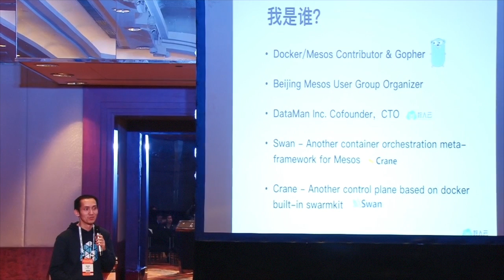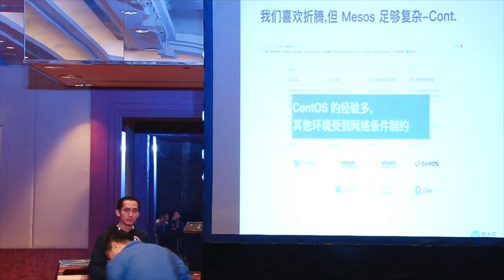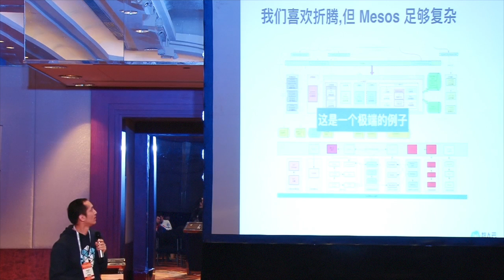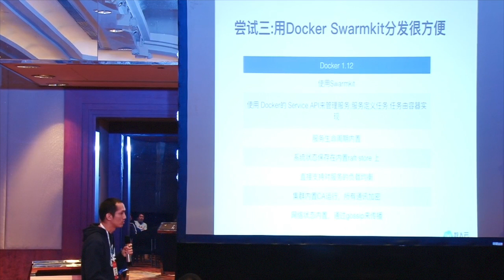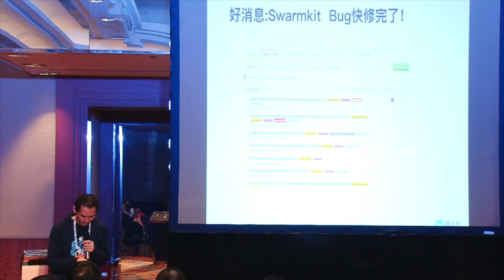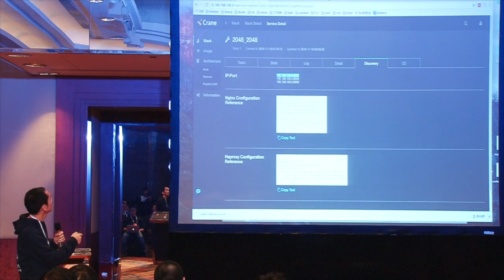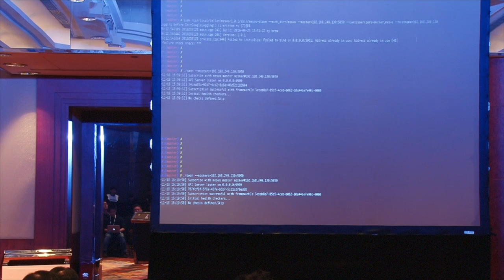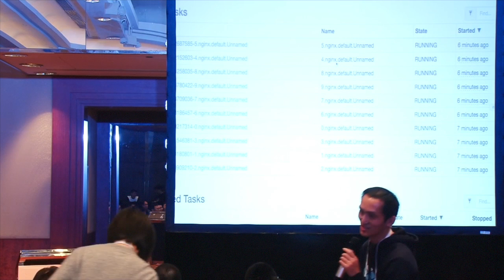Shipping Mesos Cluster with Swarm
Swarm, are u kiding? yes, i will introduce new way to deploy and use mesos cluster. here i want to explain why swarm is a better deliver system to deploy any way environment. and Docker also is good fit on cross environment. we don't care the swarm to instead of mesos. we know mesos's more stable feature than swarm. trust me, mesos is production ready cluster system, it also support big data infrastructure tooling than docker. in last session, i will demo how to one click to deploy a 3-master mesos cluster and auto configuration based on the ip.